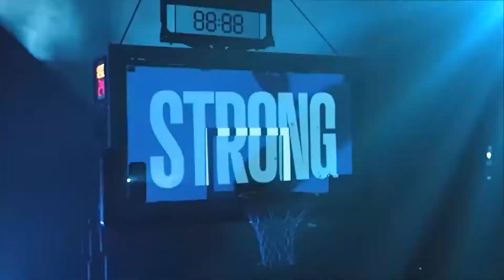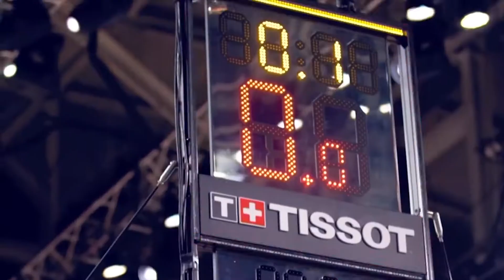Aj se kladimo - Ratko Varda - NBA Playoff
Ratko Varda zna kako je igrati u NBA ligi. Bio je član Detroit Pistonsa. Bivši centar kluba iz Mičigena i brojnih evropskih velikana analizirao je predstojeći NBA plej-of i plej-in za SOCCER!